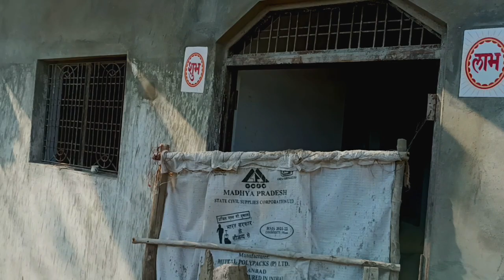गाव का Transhform खराब हो गया | 😰@aktapatelvlogs#vlog#villagelife#lightwork#newvlog